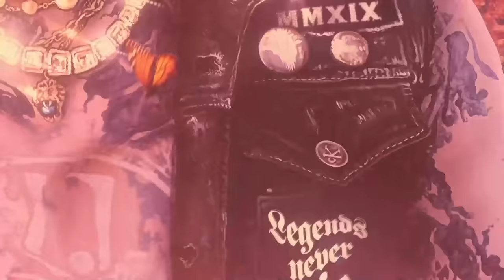Juice WRLD - Bad Energy (Official Audio)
Juice WRLD - Legends Never Die. Available now